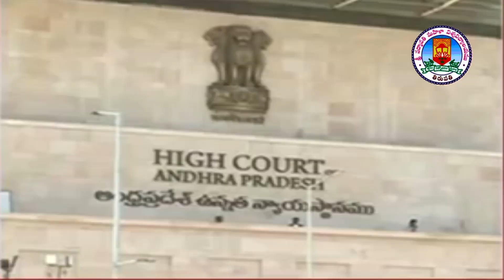SPMVV NEWS CJ DEPARTMENT 6/2/2020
Communication and journalism